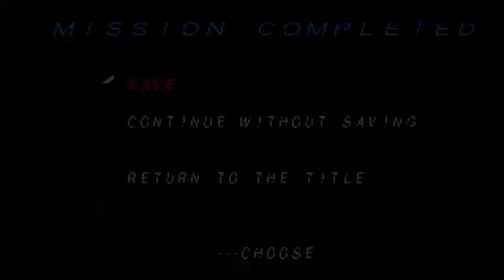Megaman XPerts - Megaman X4 (Part 4/5)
Pat and Randy's fate is sealed, we have.. nnno choice.

WHAT AM I FIGHTING FOOOOOOOOOOOR!?